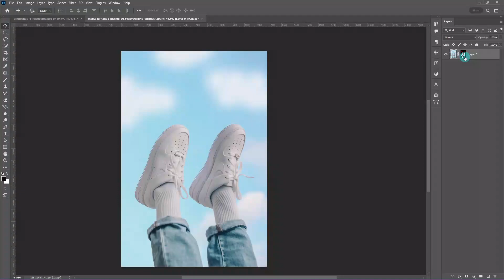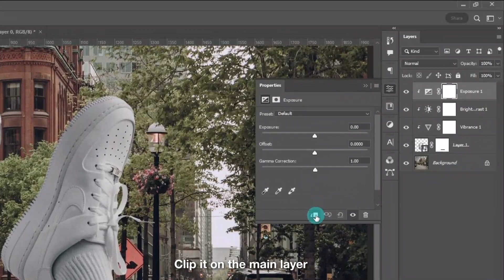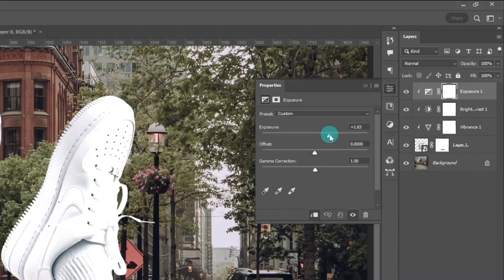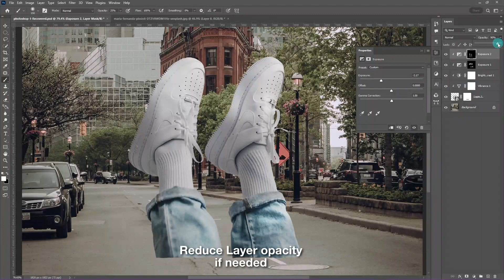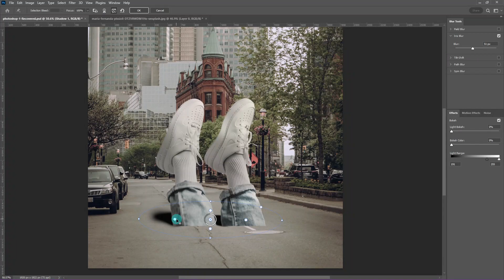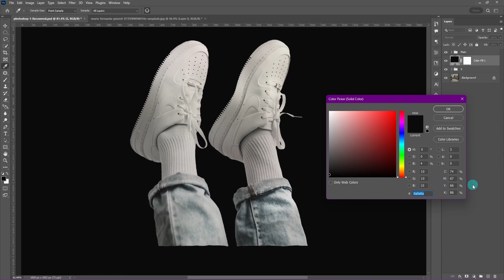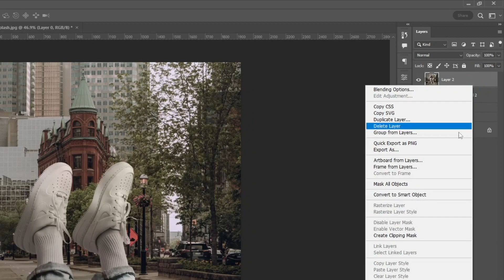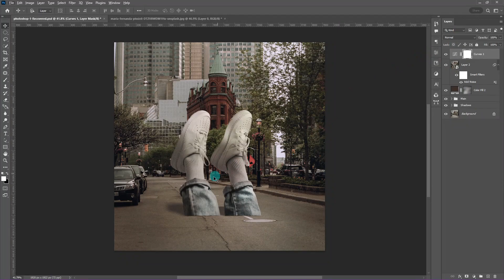Creative Shoe Poster Design : Photo Composite in Adobe Photoshop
Create your own Creative Shoe Poster using these simple Photo composite techniques in Adobe Photoshop.

*Decided to reupload it due to some audio copyrights

Canvas:  1500x1500px at 72PPI
► DOWNLOADS:
Images: